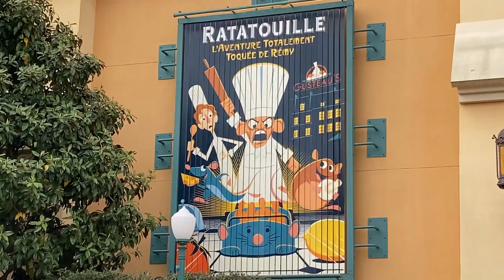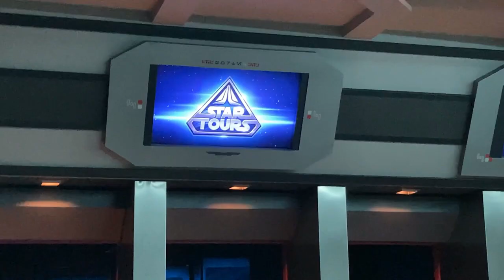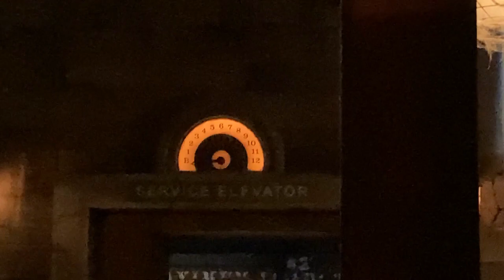Disneyland Paris Vlog Day 3 - A race around the park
'You learn from your mistakes, and today I'm doing a lot of learning'. That pretty much sums up this vlog. I decided to have a late night race around the park to see how many rides I could get on before the fireworks.